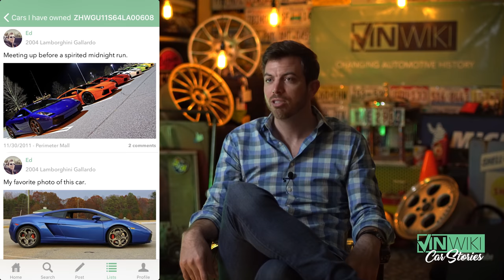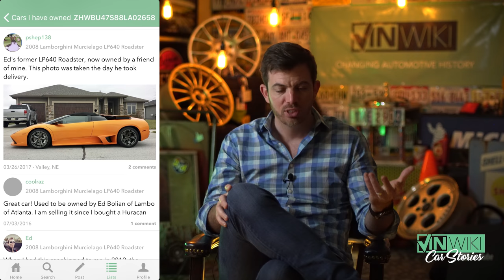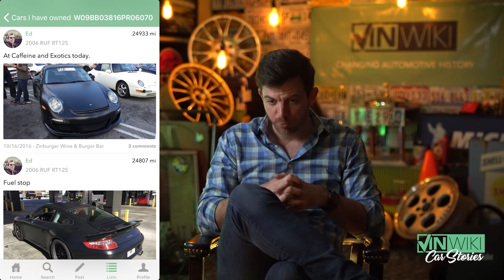How does Ed afford his cars?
Ed (IG: @edbolian) has bought and sold a lot of cars. In today's video he explains how it has worked and why he isn't nearly as rich as it might look. Keep good credit kids.

VINwiki is proud to be partnering with Dollar Shave Club and we thank them for supporting our videos this month. to order.